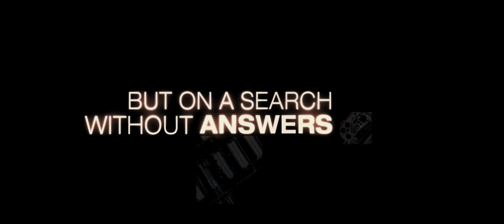Green Zone New Movie Trailer 2010 | Matt Damon Jason Isaacs | HD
Green Zone
(Green Zone, USA 2010)

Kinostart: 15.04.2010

Originaltitel: Green Zone

Arbeitstitel: Imperial Life in the Emerald City

Regie: Paul Greengrass

Drehbuch: Paul Greengrass

Produktion: Tim Bevan, Eric Fellner, Lloyd Levin

Kamera: Barry Ackroyd

Darsteller:
Matt Damon, Amy Ryan, Greg Kinnear, Antoni Corone, Jason Isaacs

Kurzbeschreibung:
Der Armeeoffizier Roy Miller (Matt Damon) und sein Inspektorenteam sind kurz nach der Eroberung Bagdads 2003 für die Suche nach Massenvernichtungswaffen verantwortlich. Ihr Auftrag führt sie aus der vermeintlichen Sicherheit der „grünen Zone" tief in die Wüste, wo tödliche chemische Kampfstoffe in geheimen Verstecken lagern sollen. Doch auf ihrer lebensgefährlichen Mission stoßen sie nicht auf die vermeintlichen Waffen, sondern auf eine raffinierte Verschwörung, die das Ziel ihres Auftrags völlig in Frage stellt. Auf einer atemlosen Jagd nach der Wahrheit gerät Miller gemeinsam mit der Washington-Post-Korrespondentin Lawrie Dayne (Amy Ryan) immer tiefer in ein unübersichtliches Minenfeld politischer, wirtschaftlicher und geheimdienstlicher Interessen.